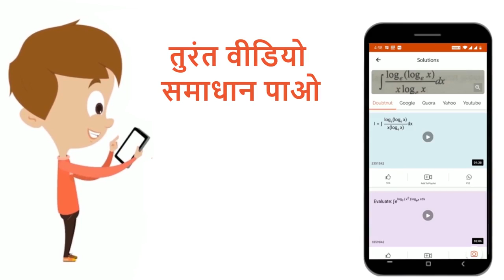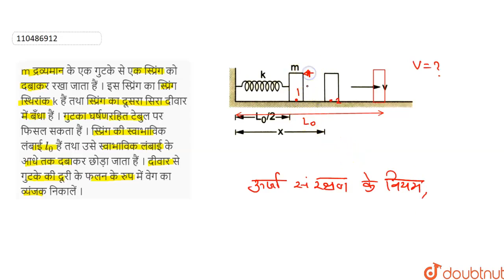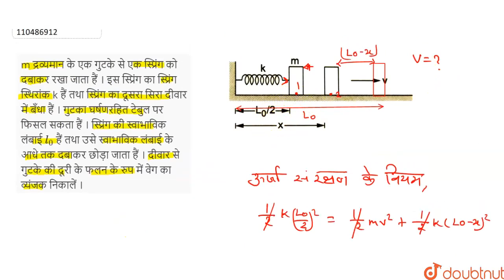m द्रव्यमान के एक गुटके से एक स्प्रिंग को दबाकर रखा जाता हैं । इस स्प्रिंग का स्प्रिंग स्थिरांक ...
m द्रव्यमान के एक गुटके से एक स्प्रिंग को दबाकर रखा जाता हैं । इस स्प्रिंग का स्प्रिंग स्थिरांक k हैं तथा स्प्रिंग का दूसरा सिरा दीवार में बँधा हैं । गुटका घर्षणरहित टेबुल पर फिसल सकता हैं । स्प्रिंग की स्वाभाविक लंबाई l_(0) हैं तथा उसे स्वाभाविक लंबाई के आधे तक दबाकर छोड़ा जाता हैं । दीवार से गुटके की दूरी के फलन के रुप में वेग का व्यंजक निकालें ।
Class: 12
Subject: PHYSICS
Chapter: स्थितिज ऊर्जा एंव ऊर्जा - सरंक्षण का सिध्दांत
Board:Bihar Board

👉 Have Any Query? Ask Us.